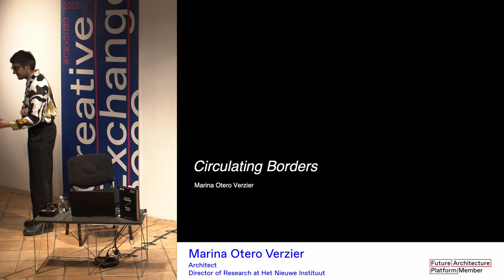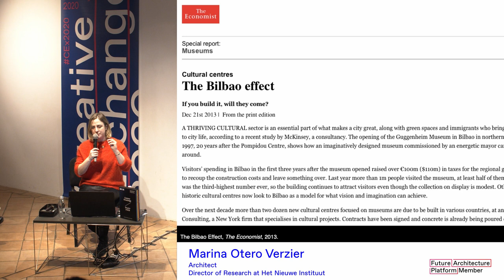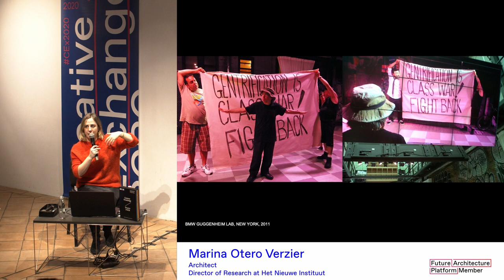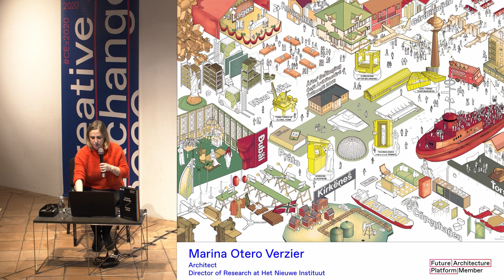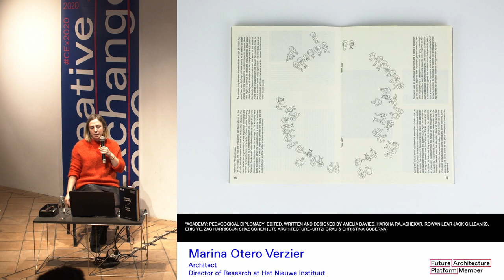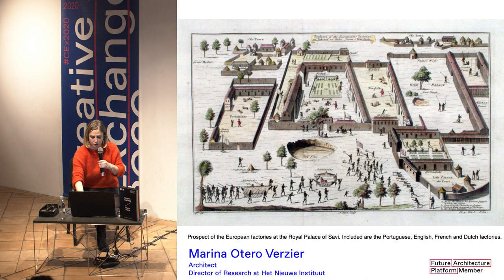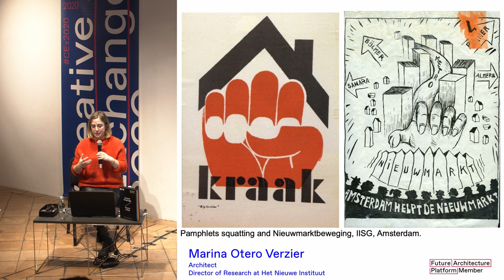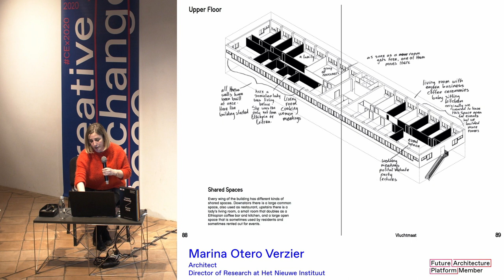Marina Otero Verzier, Future Architecture CEx2020 Focus Talk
Marina Otero Verzier talking about how she became a Curator and explaining her different approaches in curating exhibitions as part of Focus Talks of the Future Architecture 2020 Creative Exchange that took place 12. - 13. February 2020 @ MAO Slovenia.

Marina Otero Verzier is an Architect and the Director of research at Het Nieuwe Instituut in Rotterdam. She leads research initiatives such as “Automated Landscapes,” focusing on the emerging architectures of automated labor, “Architecture of Appropriation,” on squatting as spatial practice. Recently, she curated the exhibitions “Spirits in the Material World” by Heman Chong (2019), “Steve Bannon: A Propaganda Retrospective by Jonas Staal” (2018), co-curated “Malware: Symptoms of Viral Infection” (2019), “I See That I See What You Don’t See” at La Triennale Di Milano (2019), and was an member of the Artistic Team for Manifesta 13.